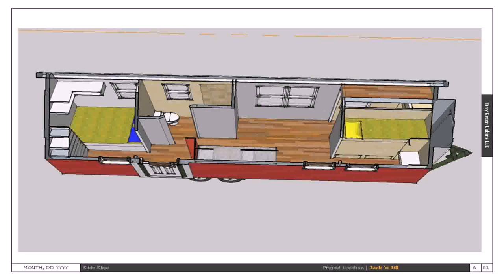Floor Plans With Jack And Jill